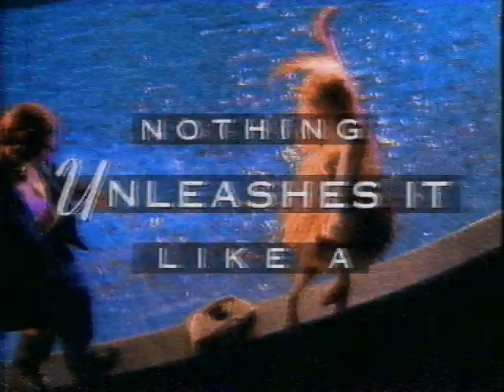Sony CD Commercial